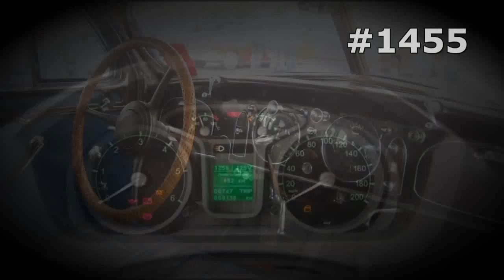#1455. GAZ Volga 5000 GL [RUSSIAN SUPER AUTO]